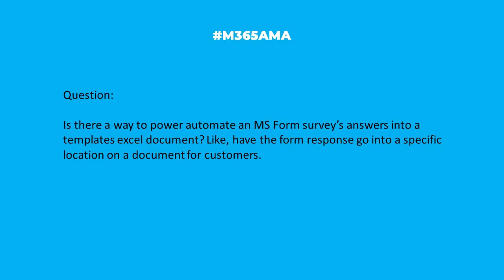M365AMA Can Power Automate insert responses into specific Excel columns?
In this episode, the M365AMA panel discusses the following community question

“Is there a way to power automate an MS Form survey’s answers into a templates excel document? Like, have the form response go into a specific location on a document for customers."

Some relevant notes/links shared by the team:

-- Common ways to use a form in a flow, via MS Learn